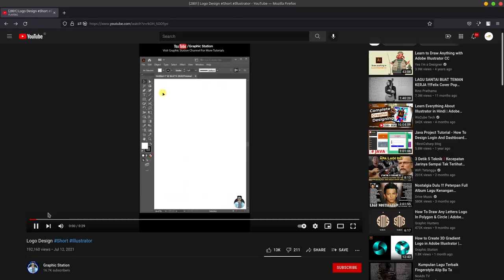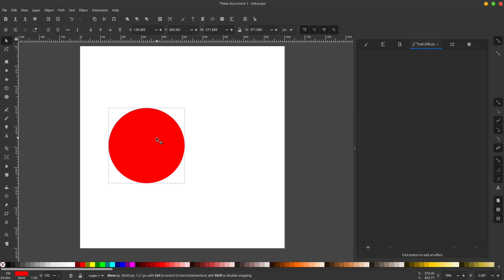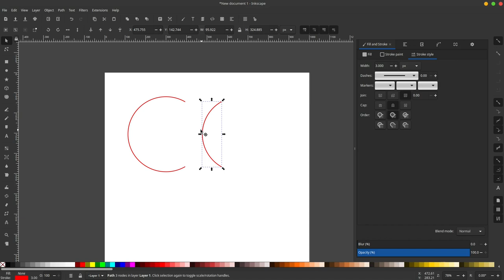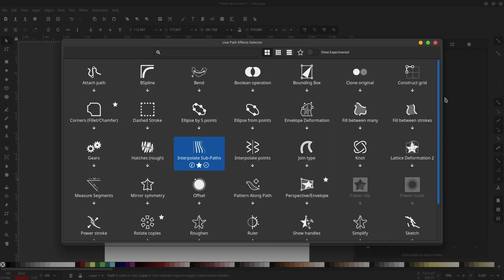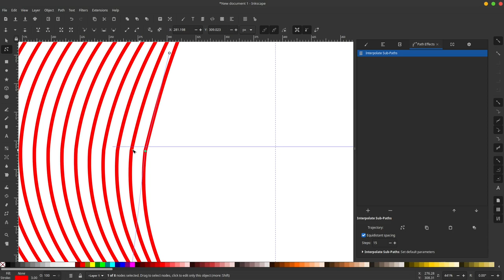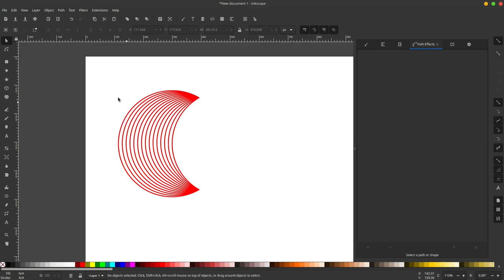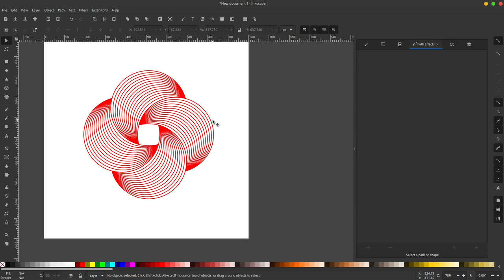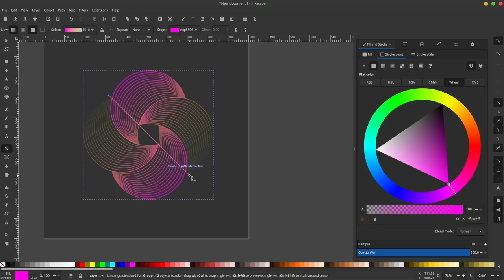⚡Inkscape Challange: Nirmana Lingkaran